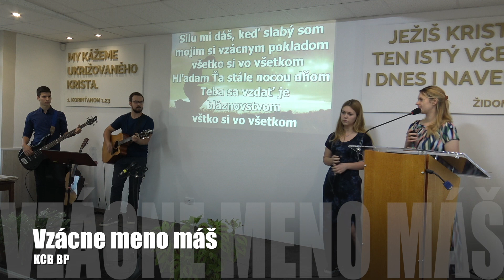Vzácne meno máš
Nedeľná služba - príspevok mladých